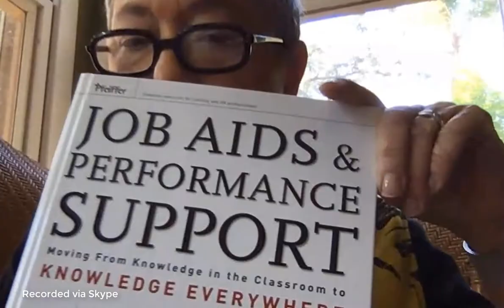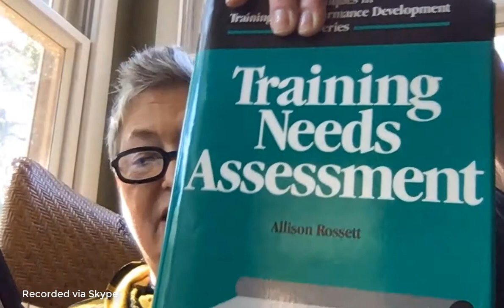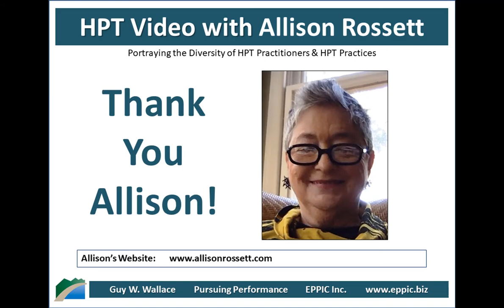HPT Video 2020 - Allison Rossett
Skype interview with Allison Rossett by Guy W. Wallace, recorded on February 11, 2020, regarding Allison's background, education, career history and how she came to an HPT - Human Performance Technology - and - Evidence Based Practices for Performance Improvement approach in her work in L&D and Performance Improvement.